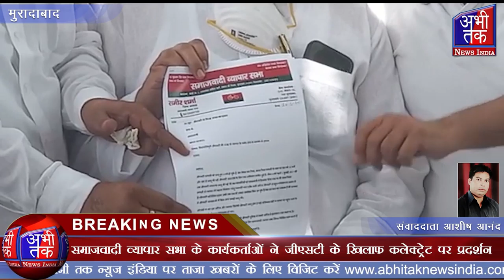समाजवादी व्यापार सभा के कार्यकर्ताओं ने जीएसटी के खिलाफ कलेक्ट्रेट पर प्रदर्शन | Abhi Tak News